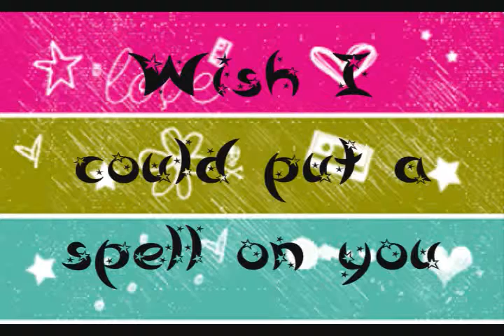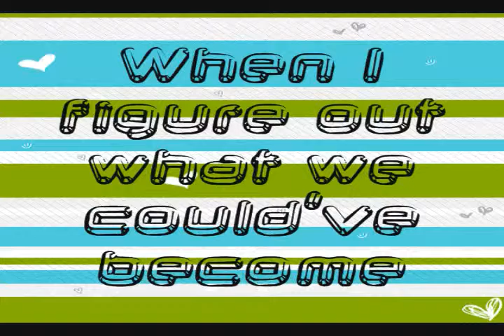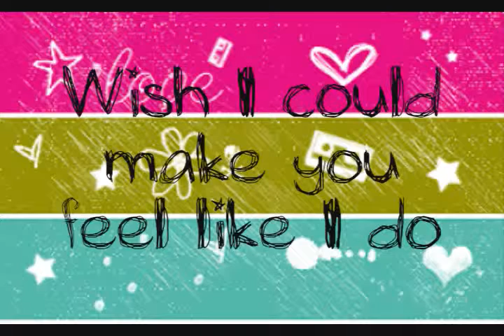Selena Gomez - Magical _DJ Chris Loren Philippines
Selena Gomez - Magical _DJ Chris Loren